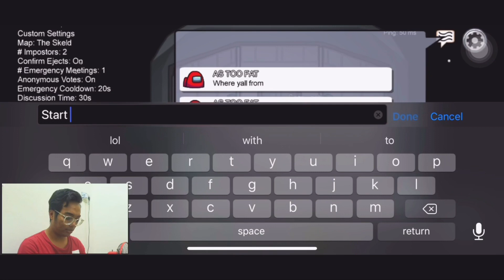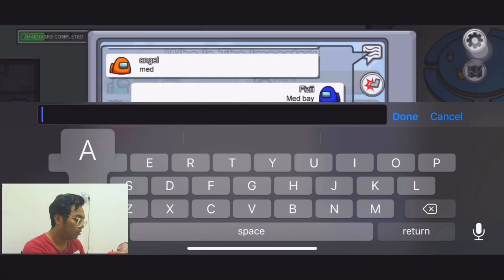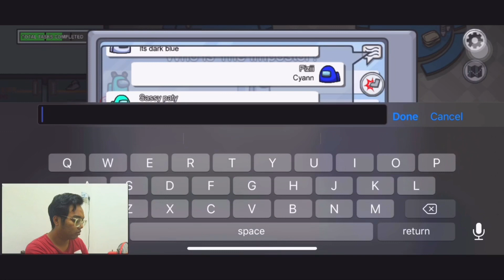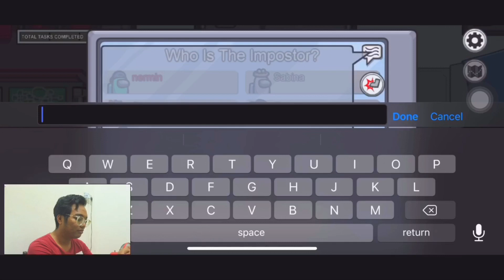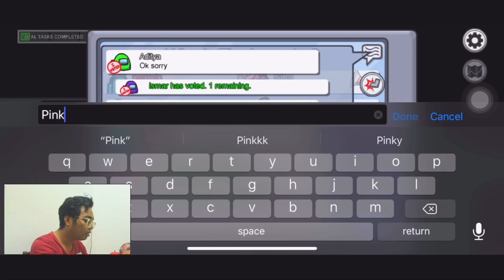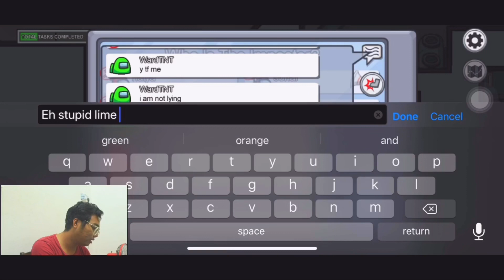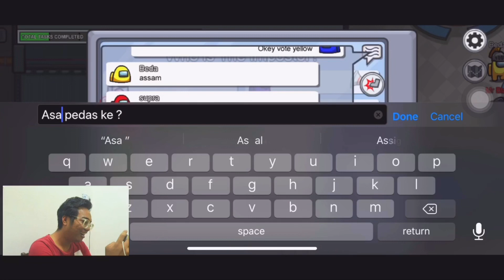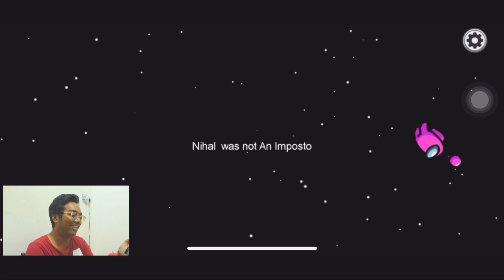GAME AMONG US ADA ASAM PEDAS ?!